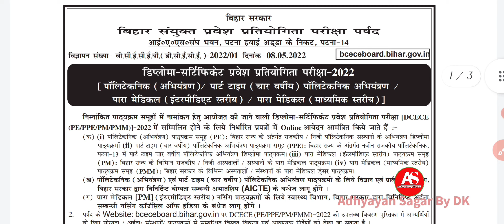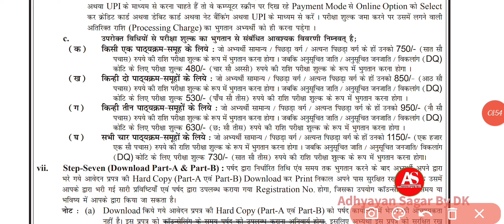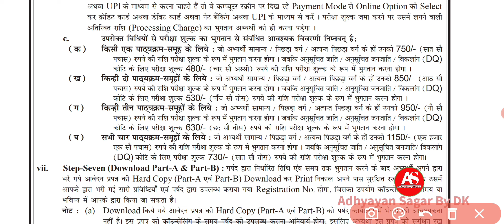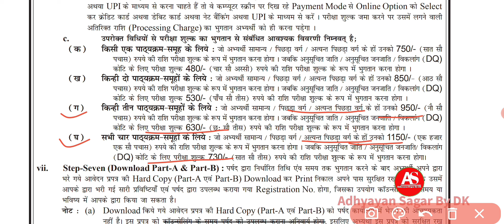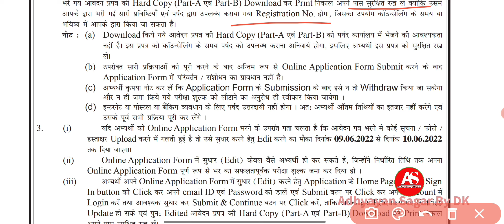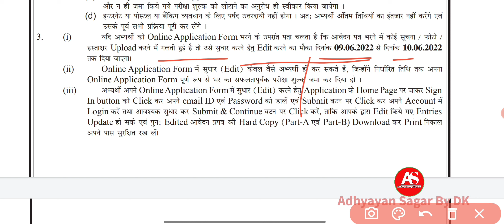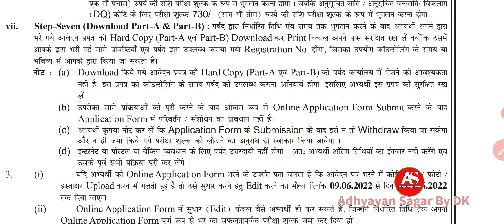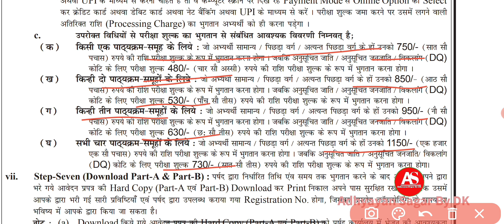बिहार पारामेडिकल प्रवेश परीक्षा तिथि।Bihar Paramedical Form Date (PE/PPE/PM/PMM)2022 🤔😒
bihar paramedical form 2022
bihar ke para medical form
bihar paramedical entrance exam date 2022
bihar entrance exam form 2022
bihar entrance form
bihar paramedical exam date 2022
bihar paramedical ke exam date kab tak aayega
bihar paramedical 2022 ka exam kab hoga
bihar paramedical entrance exam form kab aayega 2022
bihar paramedical form bharne me kitna rupa lagega 2022
paramedical form bharne me keya keya lagegaa
bihar paramedical ka pura jankari hindi me
bihar paramedical form kab aayega 2022
bihar polytechnic ka form kab tak aayega 2022 me
bihar polytechnic form bharne me keya sab lagega
bihar polytechnics form bhare me keya keya document lagega
bihar pe form bhare me kitna rupya lagega
bihar paramedical form fill me kitna rupya lagega